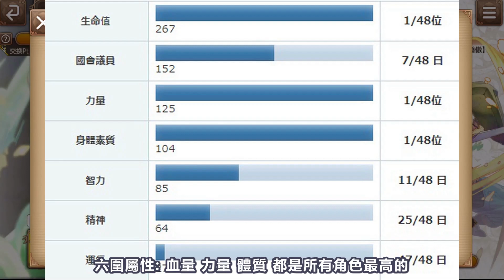【聖劍傳說 EoM#1】新手入坑 八大注意事項！最強四星角色 不要再跟別人選角色！第一天全心得！聖劍傳說ECHOES | 聖劍傳說 (附 字幕 粵語)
《聖劍傳說》手遊正式登場。本作為《聖劍傳說》系列的智慧型手機動作 RPG，集結了歷代《聖劍傳說》系列角色及原創角色，將帶給玩家一個跨越作品藩籬的全新故事。另外，玩家也能於本作中輕鬆體驗堪稱系列代名詞的「2D 動作」，並且支援多人遊玩的共鬥玩法。

影片時間軸
● 00:00 ➔引言
● 00:40 ➔如何刷首抽
● 01:48 ➔四星角色介紹
● 04:22 ➔三星角色介紹
● 05:00 ➔獎備系統
● 05:26 ➔記憶寶石
● 06:06 ➔體力值分別
● 07:07 ➔角色培育
● 07:48 ➔任務系統

如果喜歡影片，別忘了分享出去！
支持製作可以按個加入成為會員！
歡迎在下方留言處留下評論與建議！